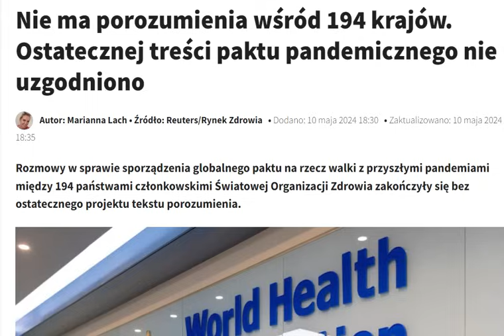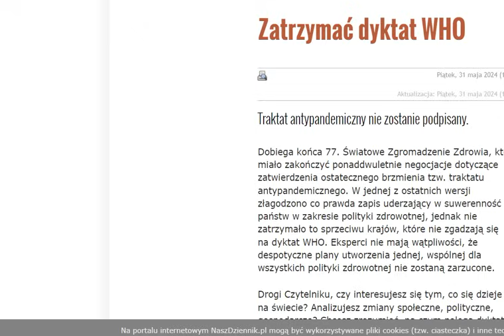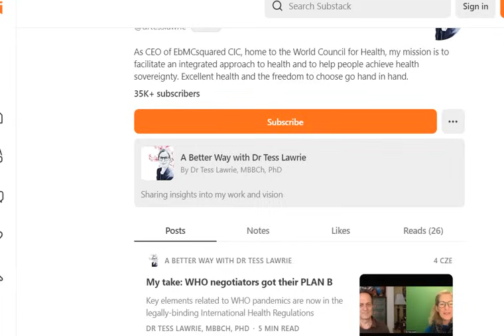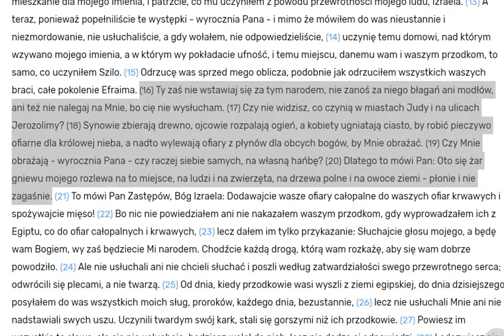Traktat Plandemiczny WHO został wprowadzony tylnymi drzwiami.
A to jest życie wieczne: aby znali Ciebie, jedynego prawdziwego Boga, oraz Tego, którego posłałeś, Jezusa Chrystusa" Jana 17

Serwis informacyjny chrześcijan biblijnych.

DetetywprawdyTV jest alternatywą dla systemowych i "antysystemowych" ale niebiblijnych  mediów new age lub katolickich mediów. Nie da się nie być w systemie i głosić nauki o Gai, wibracjach i kosmosie co jest wspólne dla ONZ - rządu bestii.

Od ok 10 lat wzrastam w poznawaniu Prawa Bożego i w oparciu o to Prawo relacjonuję rzeczywistość. Żyjemy w czasach tuz przed nadejściem Jezusa. Ale najpierw będzie miał miejsce Wielki Ucisk biblijny, którego już ludzkość namiastkę doświadczyła “plandemią”, będącą czasem łaski: czasem na nawrócenie się, czyli porzucenie grzechów i odejściem od tego zepsutego świata.

Jeśli chcesz mnie wesprzeć w tym co robię, podaję dane do przelewu:

Odbiorca: Piotr

W tytule: “bezinteresowna darowizna dla admina detektywprawdy.pl”

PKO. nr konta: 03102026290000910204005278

Dziękuję serdecznie